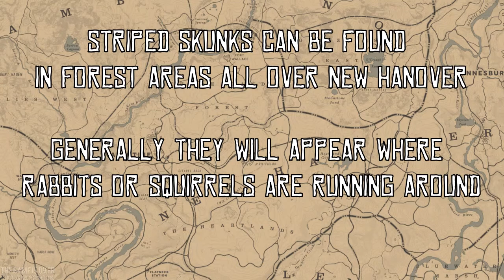Red Dead Redemption 2 Online | Daily Challenges | Striped Skunks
Some of the locations of Striped Skunks for the daily challenges in Red Dead Redemption 2 Online.